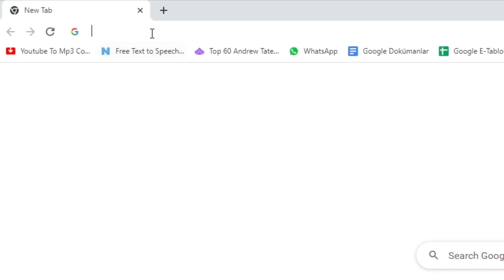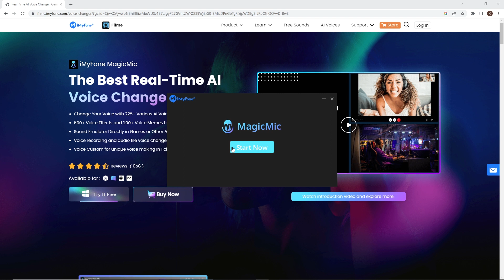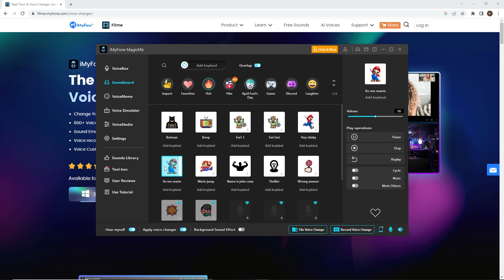【Review】Voice Changer For PC And Mobile | MagicMic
The easiest way to use Male To Female Voice Changer in Fornite